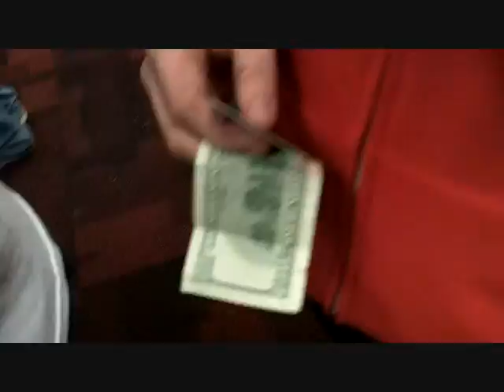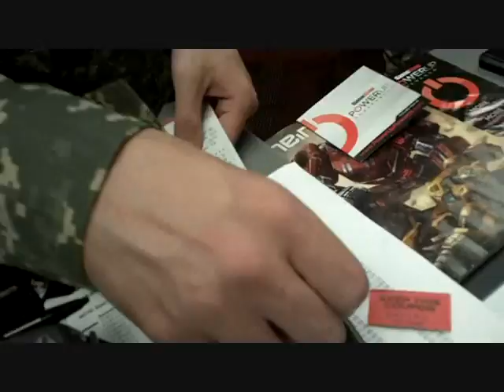MW3 Midnight Launch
Some footage from the Modern Warfare 3 Midnight Launch.